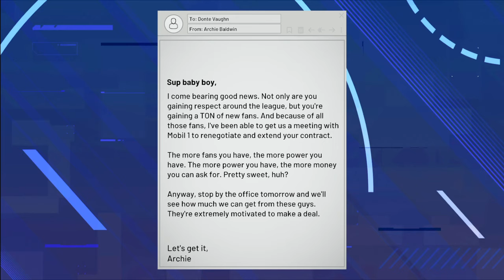NBA 2K21 MyCareer Vs Wizards